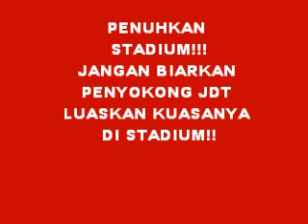Piala Fa 2013 Milik KELATE - Road To Final